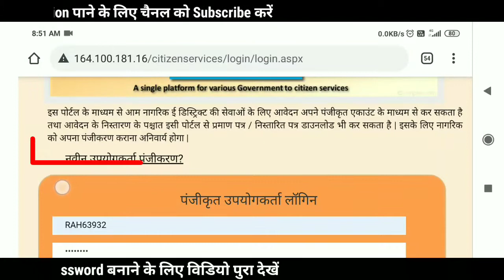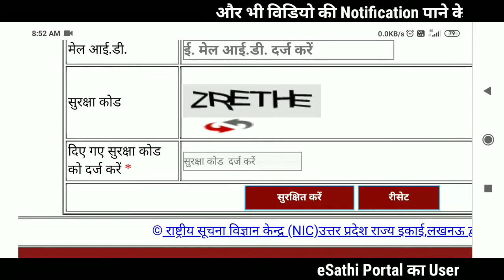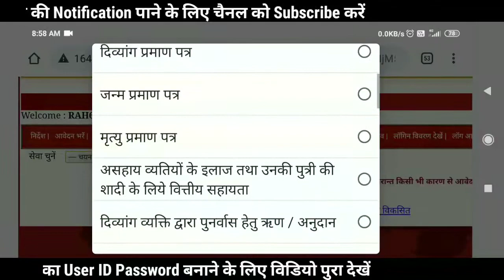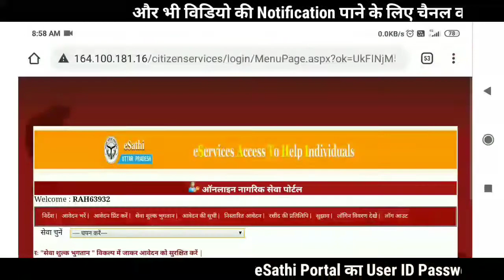How to Register eSathi Citizen Portal | eSathi Portal का ID कैसे ले |eSathi Login ID & Password बनाए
➡️About this video:- How to Register eSathi Citizen Portal | eSathi Portal का ID कैसे ले |eSathi Login ID & Password बनाए

Thanks:- Knew Tech

3️⃣ Follow on Facebook :-

2️⃣ Hindi):-
     रिपोर्टिंग, छात्रवृत्ति, और अनुसंधान जैसे उद्देश्यों के
     लिए उचित उपयोग के लिए किया जाता है।  उचित
     अन्यथा उल्लंघन हो सकता है।  गैर-लाभकारी, शैक्षिक
     या व्यक्तिगत उपयोग उचित उपयोग के पक्ष में संतुलन
     का सुझाव देता है।

©All Copyrights Reserved by KnewTech

➡️Solve Queries :-
How To Registration E sathi portal UP, How To Create E District Account, How To Sign Up on E Sathi Citizen Services., e sathi citizen service, up online e sathi पैर कैसे registration kare, how to registration on up online e sathi, e district of up, uttar pradesh e district, portal, free portal, e-sathi in hindi, How To Sign Up on E Sathi Citizen Services, esathi up registration, citizen services, service, apply birth certificate/caste/, Login To EDS

(: Thanks to All New My YouTube Family :)
Knew Tech.